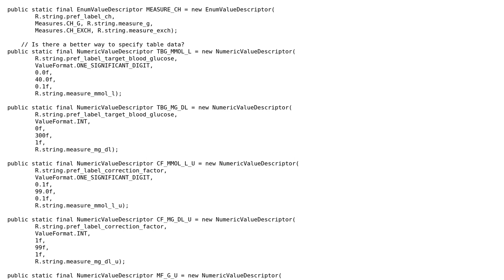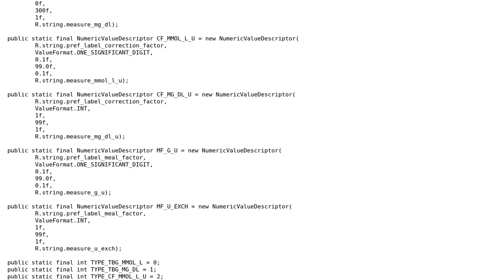Specify table data in code, reference objects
With thanks & praise to God, and with thanks to the many people who have made this project possible! You are responsible for your own actions.